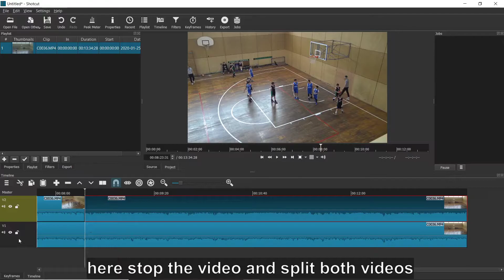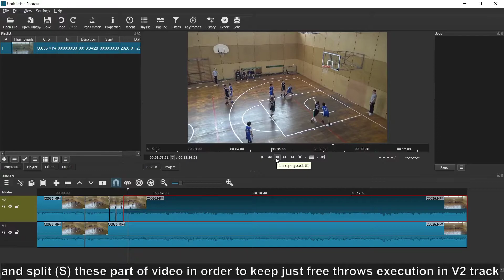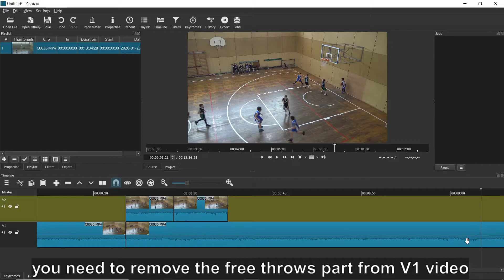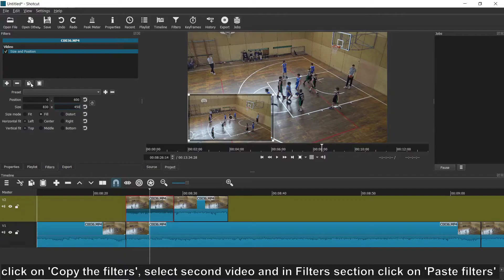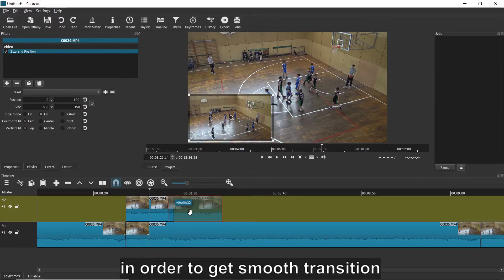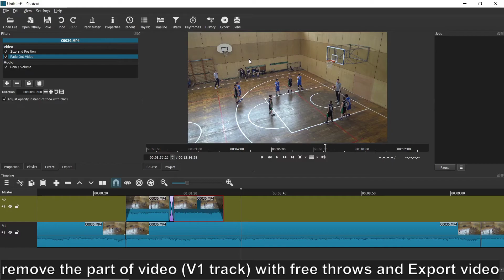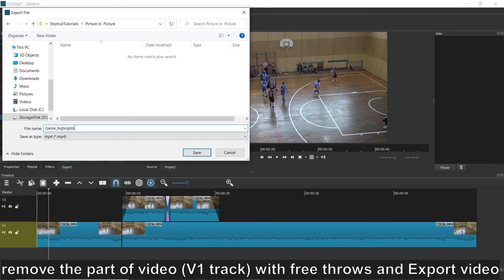How To Place Picture in Picture VIdeo Using Shotcut - Basketball Highlights Example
This is tutorial how to place picture in picture using Shotcut software and also how to create sports highlights.